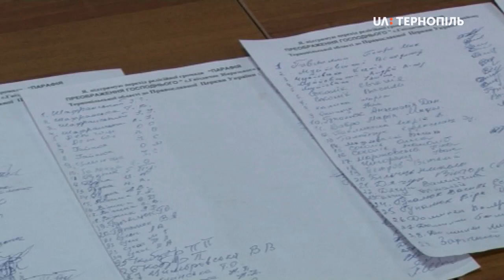Громада села Гніздичне перейшла до Православної Церкви України